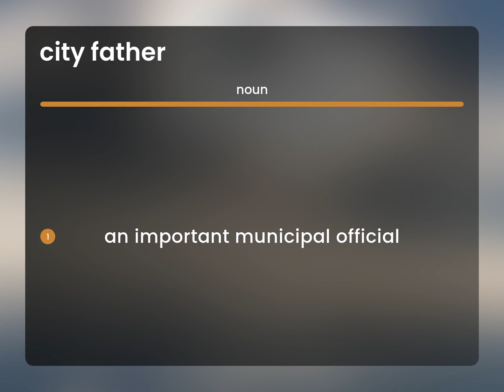City father • what is CITY FATHER definition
Meaning of CITY FATHER

Susan Miller (2023, March 5.) Definition of City father